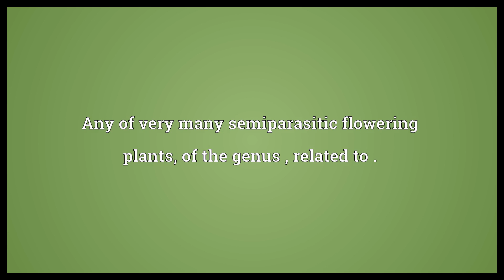Lousewort Meaning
Video shows what lousewort means. Any of very many semiparasitic flowering plants, of the genus , related to .. lousewort synonyms: red rattle.  Lousewort Meaning. How to pronounce, definition audio dictionary. How to say lousewort. Powered by MaryTTS, Wiktionary